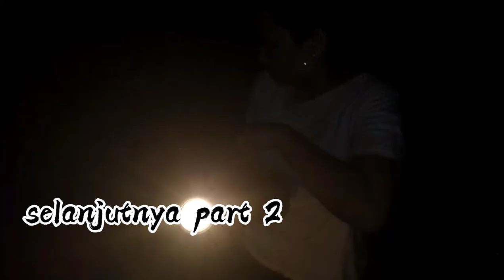kehidupan gadis Dayak di hutan kalimantan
hallo saudaraku sahabat bang jay dimanapun kalian berada
kali ini kita bersama gadis Dayak berada di hutan kalimantan yang sungguh indah dan suasana yang sangat alami dan terjaga kelestariannya,kita mencari buah durian dan langsung dimakan di bawah pohonnya..
sungguh nikmat sekali saudaraku alam bumi borneo ini...

untuk saudaraku semua silahkan bantu kami dengan memberi komentar positif ya..
dan semoga kami selalu semangat memberi tau kehidupan kami di kalimantan ini saudaraku..
jadi ini adalah video part 2
dan akan kami upload part berikutnya
dan akan setiap hari kami upload nantinya tentang kehidupan keseharian gadis Dayak Kalimantan

saudaraku semoga kalian yang sudah membaca ini dan like video ini
dan yg sudah mensubscribe channel ini
kalian semua di beri kesehatan dan rejeki yang lancar mengalir nantinya saudaraku.

terimakasih saudaraku
salam kami GADIS DAYAK KALIMANTAN BARAT
BERSAMA
bang jay

dan suku DAYAK